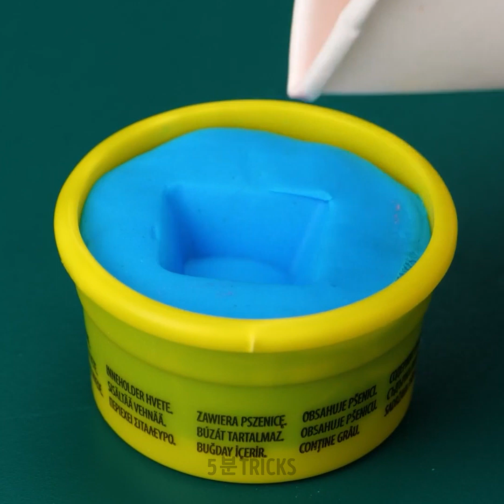글루 건, 폴리머 클레이와 에폭시 공예와 팁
여러분의 하루를 지루함으로부터 지키고 창의력을 키울 창의적인 공예들!
영상을 보면서 혼자 만들 수 있도록 도울 이 멋진 재료들을 확인하세요! 알면 좋을 팁이에요! 본인을 위해, 혹은 사랑하는 사람을 위해 뭔가를 만든다는 것은 제일 좋은 감정 중 하나입니다!
모든 것을 여러분의 개성대로 꾸며보세요! 예를 들면 여러분의 머리 빗을요!
작고 귀여운 야간용 램프를 만드세요! 더 좋은 건 직접 도마를 커스텀 메이킹하는 거예요!
벽 시계나 귀여운 핀도 만들 수 있어요! 영상에는 여러분이 시도할 수 있는 수많은 아이디어가 있어요!
장신구도 만드세요! 목걸이부터 귀걸이까지!
이 멋진 아이디어로 키보드를 만드세요! 꾸미고 직접 만드세요!

1:44 – 머리 빗 꾸미기!
2:25 – 커스텀 메이드 도마
3:32 – 커스텀 메이드 벽시계
5:16 – 커스텀 메이드 귀걸이
6:55 – 키보드 커스텀 메이킹!